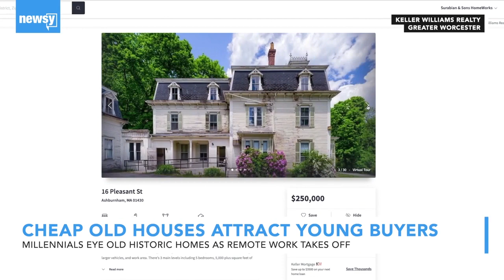Remote Work Fueling Millennial Interest In Cheap Old Houses